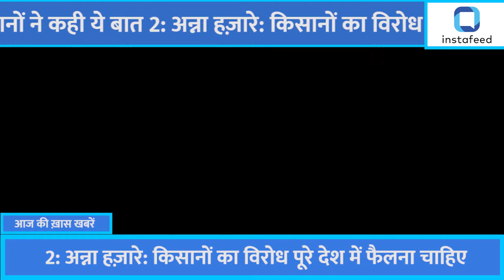आज की खास खबरें: 9 दिसंबर, 2020| Top 10 News in Hindi| Politics| Crime| Bollywood News